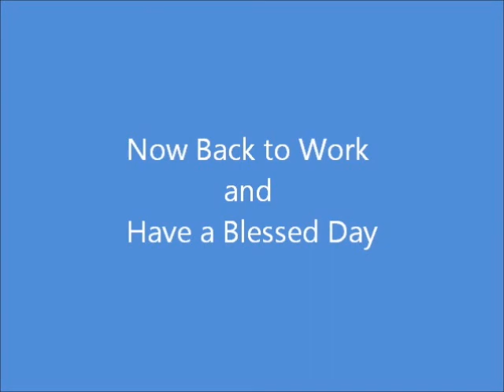Meet the animals - Reba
Meet Reba the Dorset